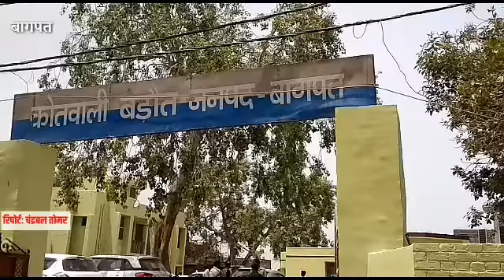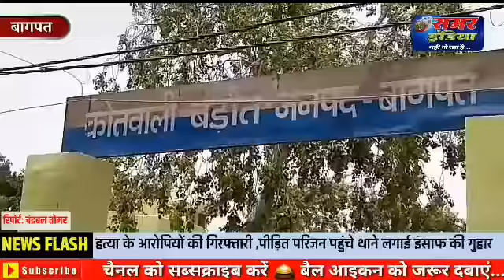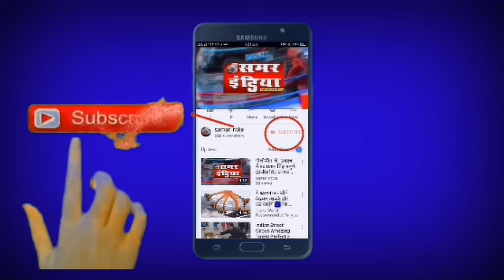बागपत:-मोनू हत्या के आरोपितों की गिरफ्तार की मांग पीड़ित परिजन पहुंचे थाने लगाई इंसाफ की गुहार..